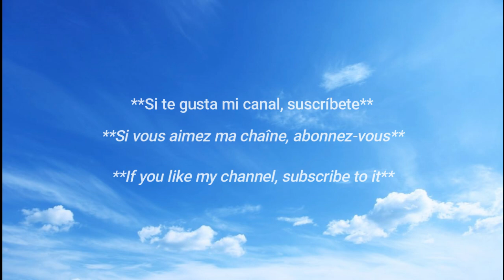belleza argentina /✨La hermosa argentina 🇦🇷 ✨♥️ / Hot Argentinian Weather Girl 🇦🇷🔥 / María Sol Pérez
La chica del clima María Sol Pérez / Mejor figura en redes